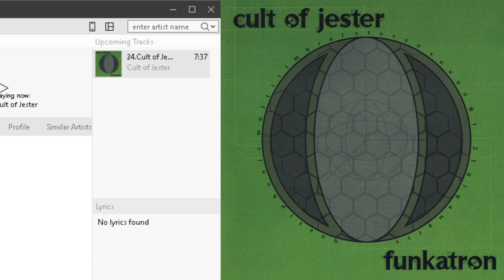Cult of Jester - Funkatron (Remastered) (1998 org, 2017) [West Lafayette, IN] industrial, rock, bb